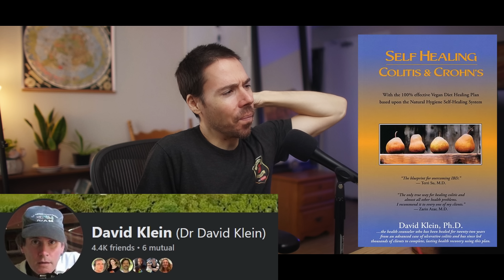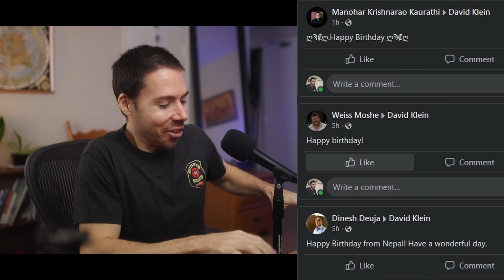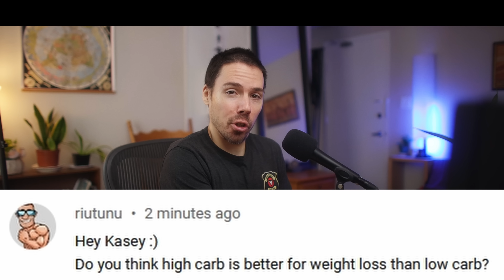2 Myths Carnivores Spread About Vegans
This is the biggest nutrition and diet myth keeping people sick, fat and in pain.  Best diet for humans.  Should we be raw vegan high carb?  Low carb keto carnivore?  Juice fasting and water fasting, dry fasting?  Fructose myth, sugar in fruit being blamed for disease because rats were injected with high fructose corn syrup.